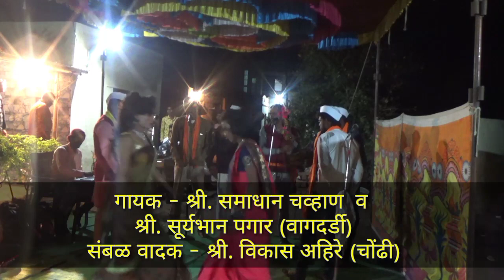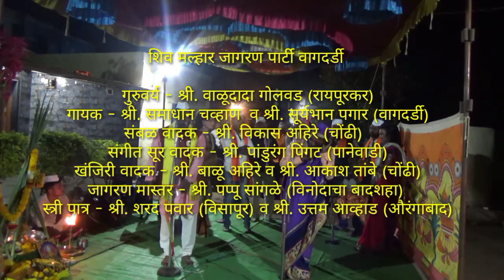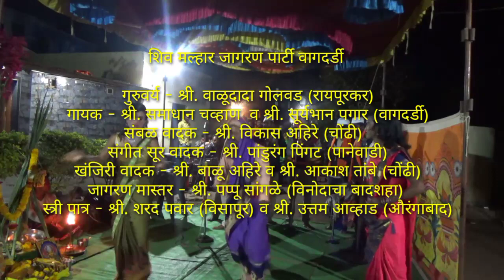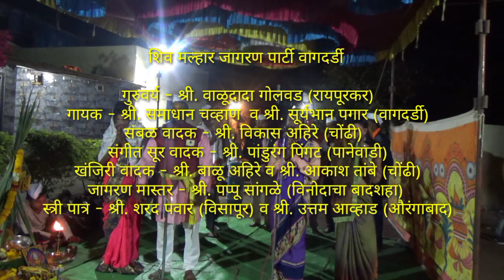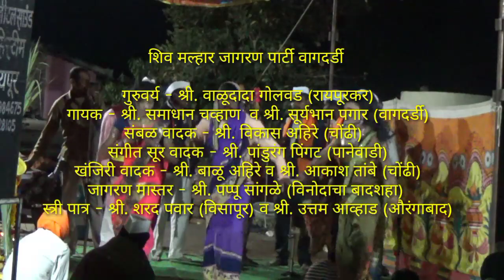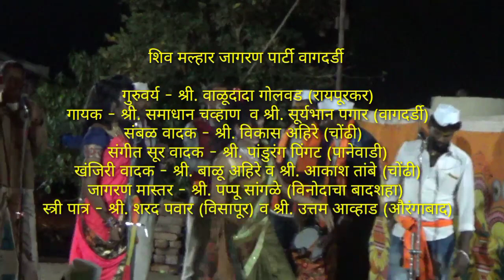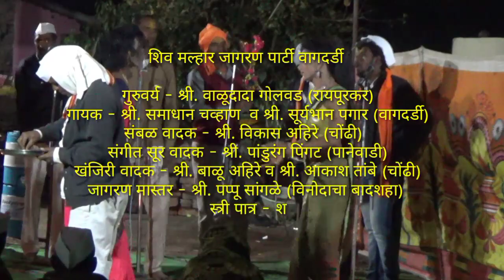जेजुरीचा राजा माझा मार्तंड मल्हार । जागरण गोंधळ Jejuri cha raja khandoba jagran gondhal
येळकोट येळकोट जय मल्हार श्री खंडेराव महाराज जागरण गोंधळ